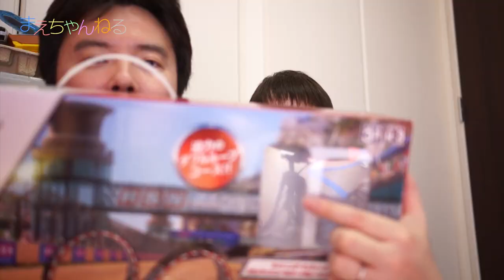対象年齢3歳以上？！ カーズ ダブルループレーシングセット Cars Double Loop Racing Set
カーズ ダブルループレーシングセットを購入しました！
随分前から気になっていた商品だったのですが、トイザらスにしか置いておらず時には在庫がなかったのでようやく購入できました！
ちなみにアマゾンでは非常に高値です^^;

このセットにはライトニング・マックィーンとフランチェスコ・ヴェルヌーイが付属しております(*^^*)

ちなみに対象年齢は3歳以上ですが、非常に難易度が高く安定して走行させるのに練習が必要です！

とは言えとても楽しい商品です！^^

▽カーズ　ダブルループレーシング（トイザらス）

▽使用音楽（YouTube オーディオ ライブラリ）

▽撮影機材　SONY α NEX-5R（Amazon）